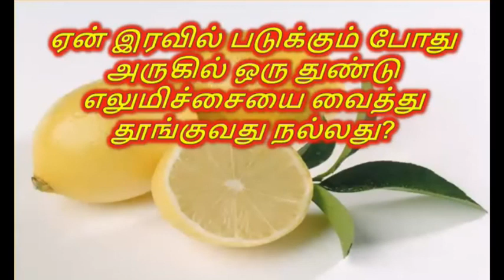ஏன் இரவில் படுக்கும் போது அருகில் ஒரு துண்டு எலுமிச்சையை வைத்து தூங்குவது நல்லது?